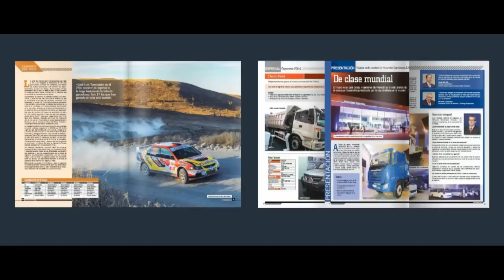La marca de camiones International continúa apostando por el Perú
Tras culminar el 2014 con una participación acumulada de mercado del 35% en venta de remolcadores, International en Perú se consolida como líder por 8 años consecutivos en dicho segmento.